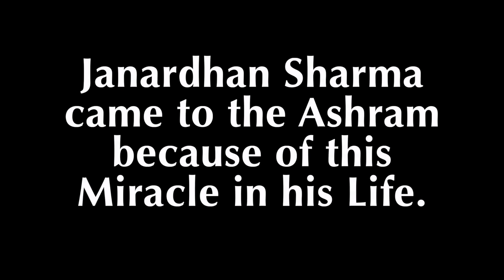Is Swami Nithyananda a threat to Life of Janarthan Sharma or a Life Saver?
Ma Tattvapriya Eldest Daughter of Janardhana Sharma wrote this on her Facebook post.

"Janardhana Sharma Have you forgotten about how Swamiji gave life to you when you were in death bed? Have you forgotten about how he spent time with our whole family just to bring us all to completion and heal all the wounds you created in Bhuvaneshwari Janardhan???
Who is creating and spreading false rumours?? You are a traitor, an implant who first came in the garb of a sincere devotee and then destroyed it slowly. You wanting to take us out is a personal family problem, why are you dragging sangha into this ? Because as mentioned by you this is a plot against Swamiji, and not about us coming out! Whose life are you even breathing now? No disciple can ever backstab a Guru like what you have done: sucking everything from Swamiji and sangha and back stabbing it! Despite of all the affairs both you and your wife had, Swamiji healed us and gave completion with you and tried bringing the family together! And now you are trying to kill the sangha which is the family of Swamiji?? I can’t imagine a father ready to use his own daughters as a pawn in his conspiracy falsely label them as victims of sexual abuse??? Why did you arrest the admins of the sangha even after both of us leaving the organisation? Because your intention is to assassinate HDH !! 😡😡😡 It was me who clearly told you that I am not interested in the outer world life and I don’t want to come out, then why did you twist it as if I was kidnapped and arrested two women from the adheenam ? I AM MAKING IT VERY CLEAR, I WILL NOT BEND FOR ANY OF YOUR BLACKMAILS! I WILL NOT BEND FOR ANY OF YOUR THREATS !"